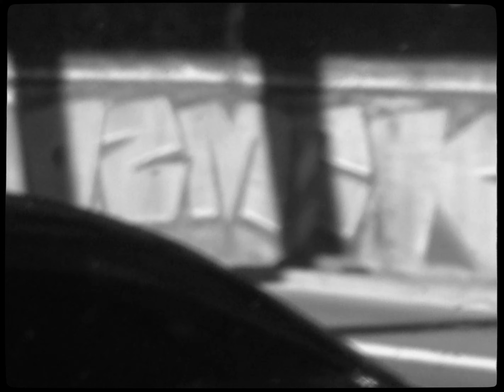Vero Sandler’s Mixtape - big hits, new moves and fresh style.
Vero Sandler wraps up 2022 with a mixtape of riding at home in Revolution Bike Park, Wales and Royal Hills, France. Digs, dirt, moves and beats.

Vero is a shovel-wielding freestyler who has carved out, literally and figuratively, her own path. She grew up in New Zealand and spent a few years chasing podiums on the World Cup downhill circuit before refocusing her efforts towards having fun on her bike and the process of learning new tricks and building the kinds of trails she wants to ride.

Vero has a great approach to riding and filming. She’s also someone who spends as much time with a shovel or pick in hand as a bike, which is inspiring to many who recognize that the more you put in the more you get out of it.

In this film she's riding both the 130mm-travel, mixed wheel 5010 trail bike and V10 DH machine.

• About Santa Cruz Bikes •
Santa Cruz Bicycles was founded in 1993 in a space the size of a single car garage in the Seabright Cannery, in Santa Cruz California. Our first bike, the Tazmon, was a single pivot dual suspension bike that rattled established sensibilities and helped define our then ethos of "simply advanced." That bike was the cornerstone for a brand that was founded on the notion of doing things our own way in order to build the best. We have been rattling sensibilities ever since.